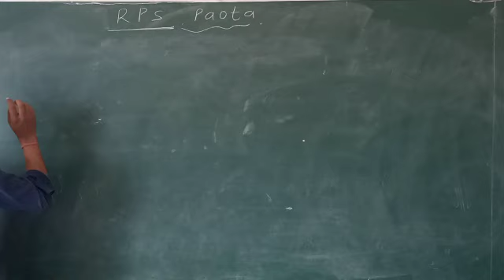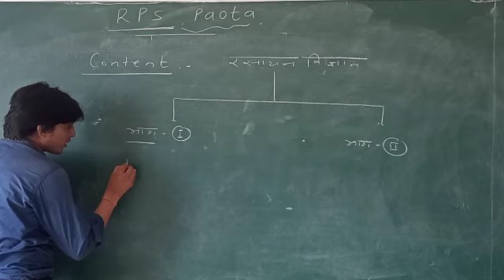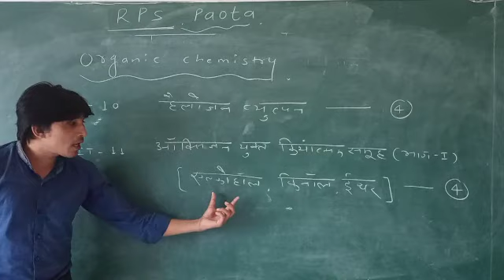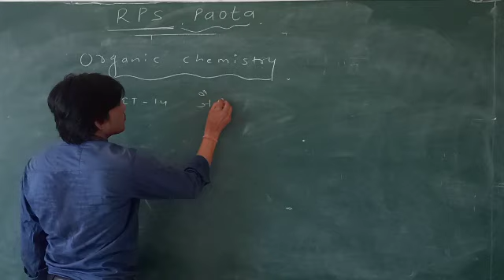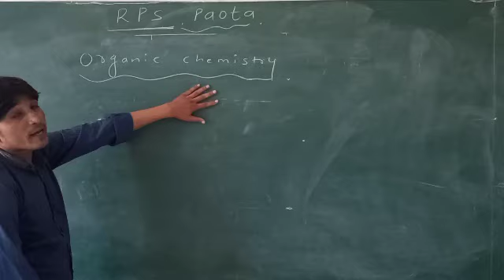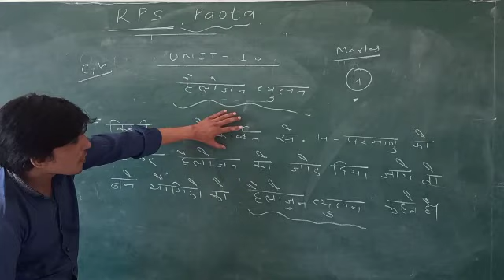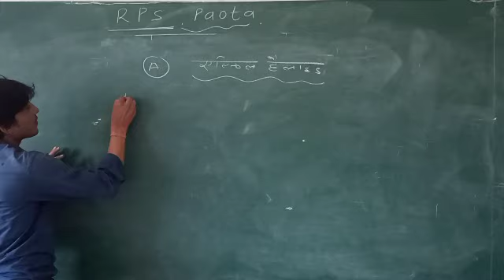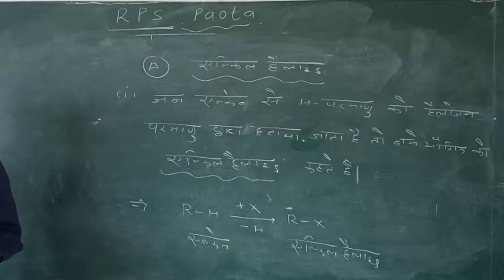SANJAY JANGID [ORGANIC CHEMISTRY][RAJASTHAN PUBLIC SCHOOL (PAOTA)]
CHEPTER 1ST [HALO ALKANE AND HALO ARENE]